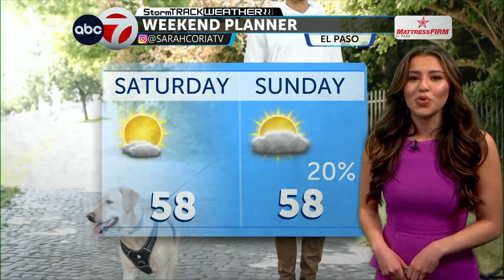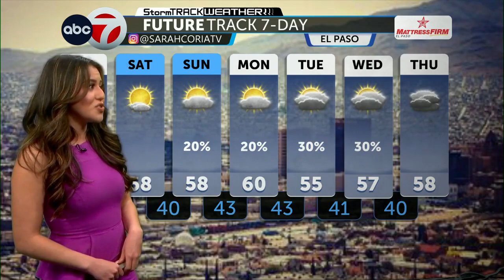ABC-7 StormTrack Weather: Warm for now cold front arrives tomorrow